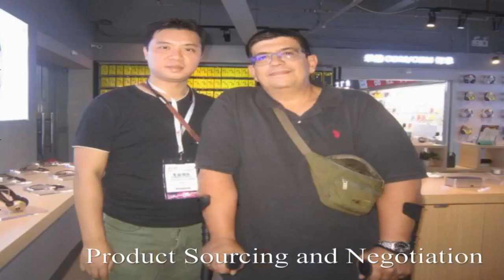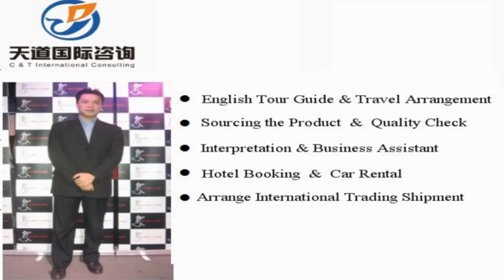Translator and interpreter in Xinyu, China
Vchat: huangyiyun328
Skype: michael_328_2

Hi, This is Michael,  a professional interpreter/translator, sourcing agent, business assistant, personal travel tour guide in Xinyu City, Jiangxi Province, China.

Our Detailed Services:

1. Sourcing--could guide you to the wholesale markets and factories for sourcing products with your price and high quality easily !

2. Quality control -- to stay in factory during manufacture to make sure the factories are according to the request production from your side.

3.Shipping -(Express/Air/CONTAINER) -- arrange shipment and work out customs documents and certificates such as packing list,commercial invoice,Certificate of Origin

4. Translation & Interpretation -- follow customer to any city in China ,be your own translator or interpreter. Conference Interpretation(simultaneous/consecutive interpretation),etc.

5. Business Assistant – manage day-to-day operations of business and help keep everything running smoothly.

6. Market research Service: gather information about target markets for our client for helping their business strategy.

7. Travel Arrangement and Plan:  Provide the best itinerary for our client’s trip.

8. Personal tour Guide Service: Provides assistance, information on cultural, historical and contemporary heritage to people on organized tours

9. Car rental—driver service and car pick up anywhere in every city of China.

10. Flight & Train Booking

11. Hotel Booking

12. Business Consultant:  provides professional or expert advice in the fields like Marketing, Export and Import, Human Resource, Public Relationship, Government Policy, Marketing Research, Company Set Up.

Wechat: huangyiyun328
Skype: michael_328_2